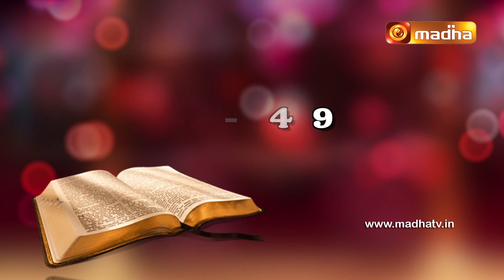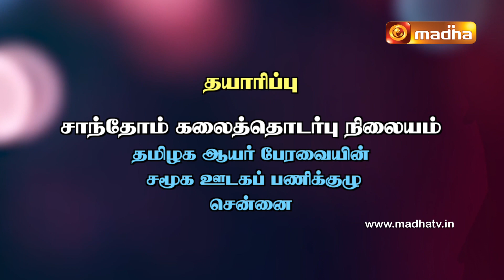Yeduthu Vaasi | எடுத்து வாசி | யோசுவா புத்தகம் | Chapter 22 Continution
Yeduthu Vaasi - Rev. Fr. Paulraj, explains the book of Joshua, verse by verse, giving the historical, literary and theological explanations for the verses of the book.